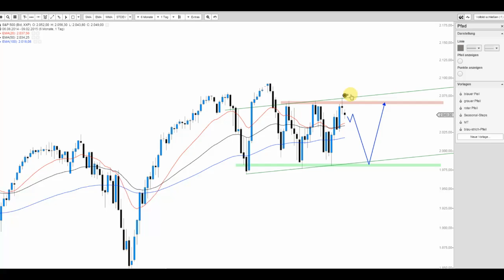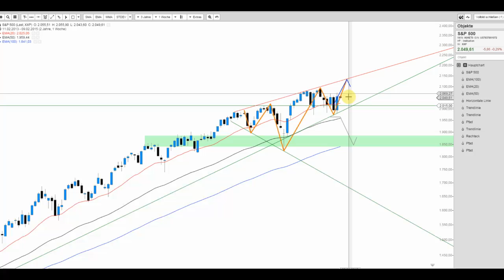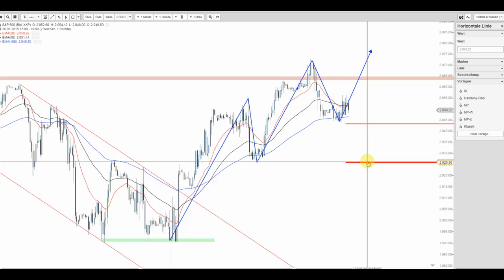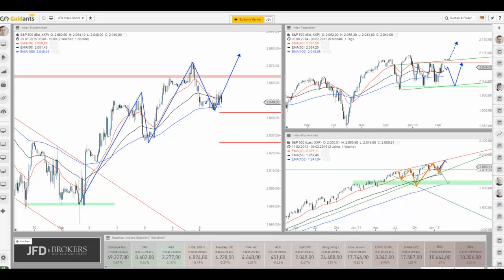JFD Live Trading TV - S&P 500 macht es spannend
Die unterschiedlichen Timeframes des S&P 500 Index erlauben einige Impulse. Welche zu präferieren sind und welche Optionen sich hierbei ergeben, erfahren Sie im vorliegenden Video.